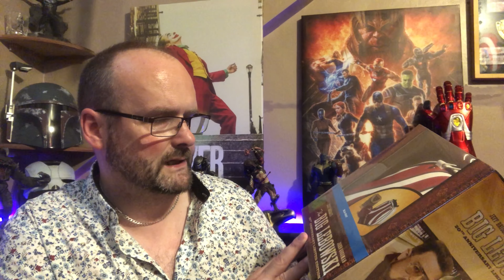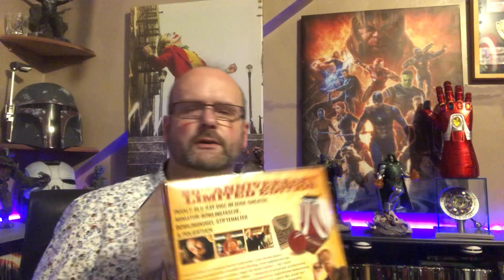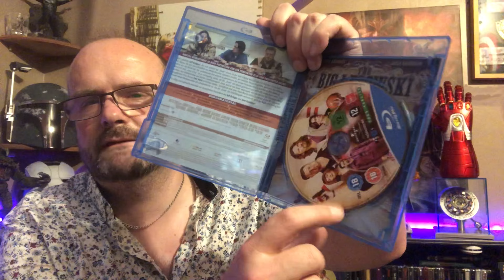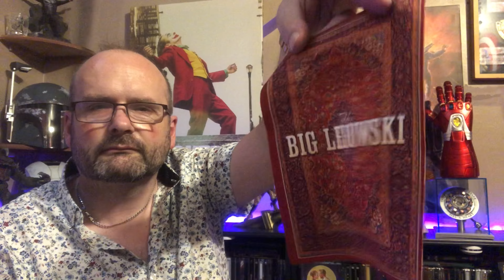Post Opening. A Blu-ray collectors edition